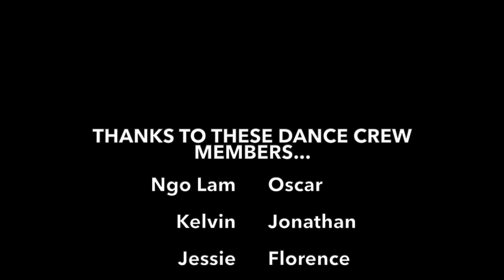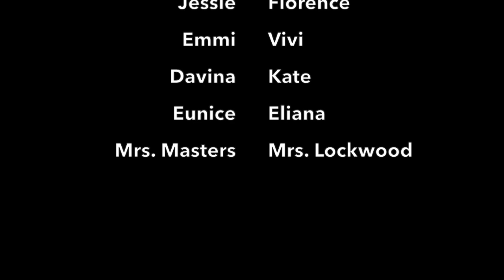TIS Cares - Dance for Front Line Workers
A group of Grade 9 students @TISMacao, along with a couple of teachers, got together to show their support for Front Line Essential Workers. Check out this shortened dance performance that came straight from the heart to you! The song used is Underdog by Alicia Keys. ENJOY!